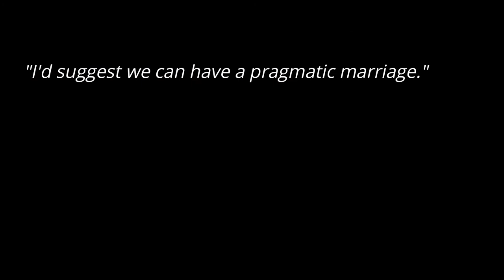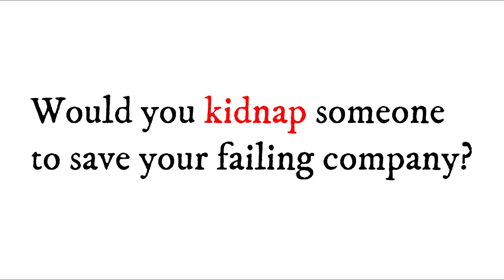Island of Fire CLS#3 | Jonaxx (FMV)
This is a fanmade trailer.

Island of Fire CLS#3 | Jonaxx (Wattpad/JonaxxApp)

No portrayers intended.

Composer  Lyricist: Francesco Rigon
Songwriter: Francesco Rigon
Composer  Lyricist: Mandi Perkins
Songwriter: Mandi Perkins

Some clips are from the movie: 365 Days